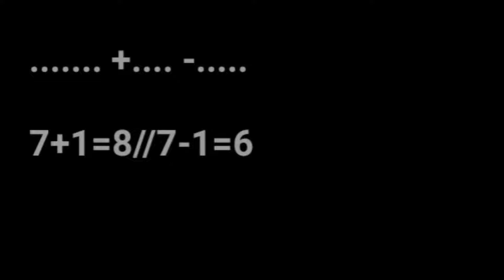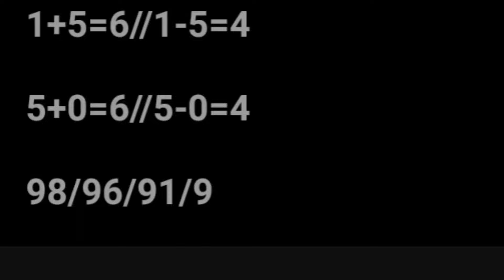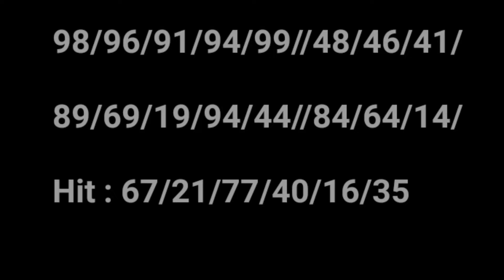Khanapara Teer Results 14*07*2023 Khanapara Teer Live